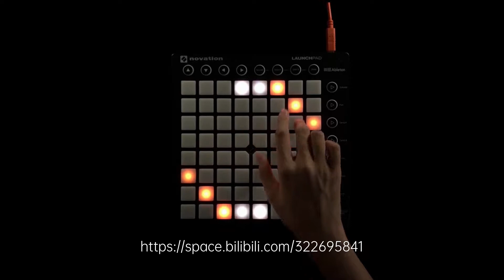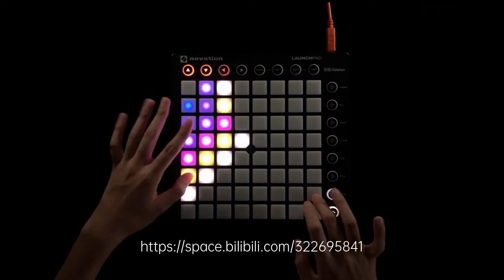7!! - Orange (Koruru Remix) //Launchpad Cover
Unipad Project

Author:Yasa Launchpad
Performance:me
Video Editing:me
Camera:Iphone 8 Plus
Software:unitor
Record:Goldwave

Yasa's project page 3 have problem , so I fixed it